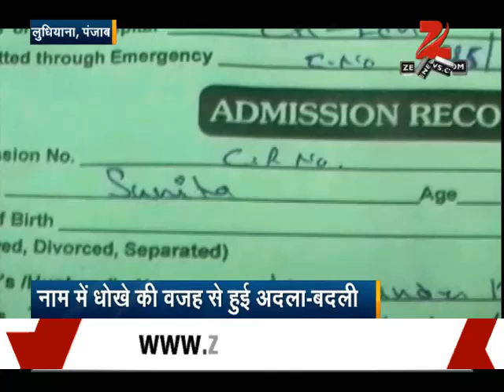Baby girl lies abandoned, women fight for boy at Ludhiana hospital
A baby girl in lies abandoned while two women have been fighting to claim a baby boy born at the same time in Ludhiana's Civil Hospital.